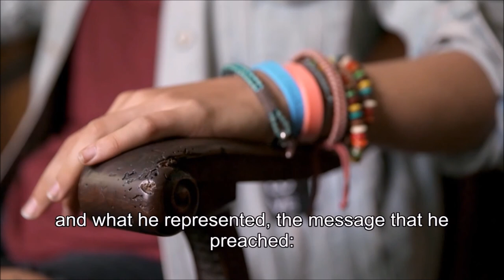DNA van Nederland: Rachel Rosier - Museum Prinsenhof Delft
Tv-presentatrice en programmamaker Rachel Rosier mag op de eeuwenoude stoel van godsgeleerde Jacobus Arminius zitten